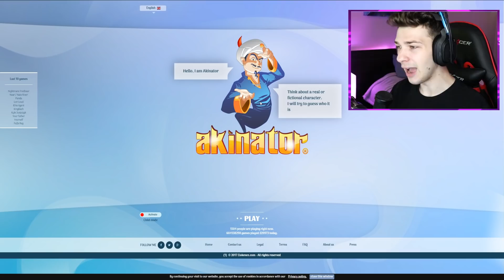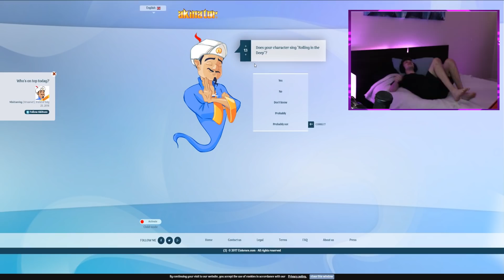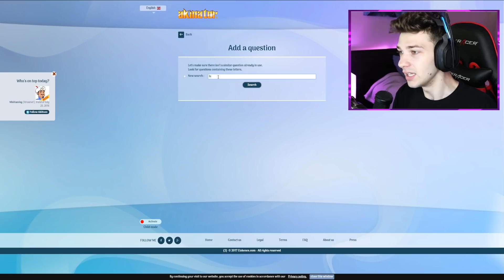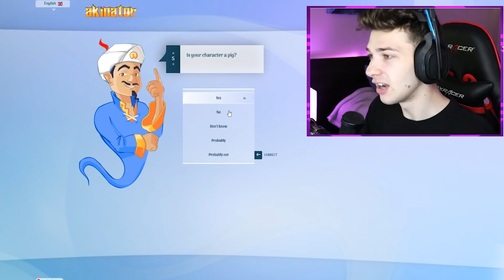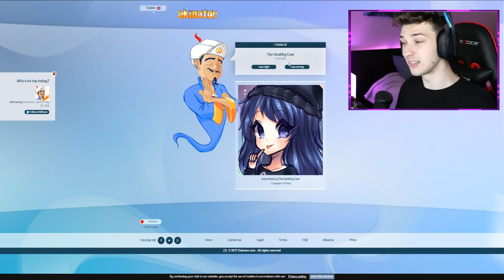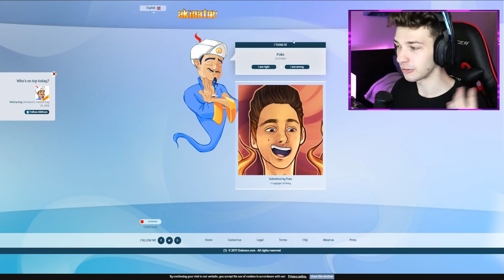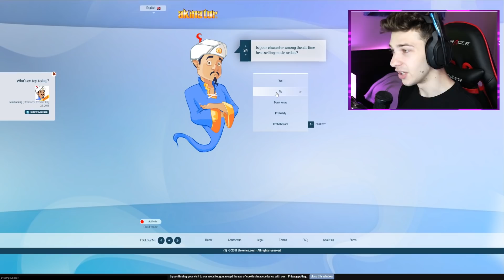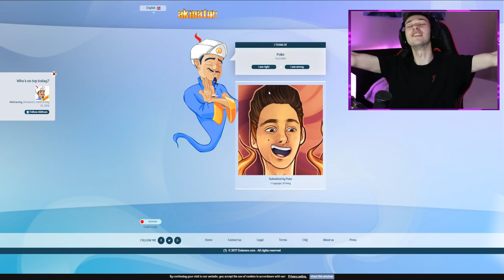AKINATOR GUESSES ROBLOX YOUTUBERS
This Genie Guessed My Youtube Channel.. (Akinator)